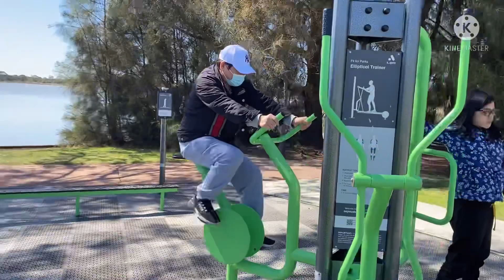Cherry Lake Altona North Melbourne Victoria Australia